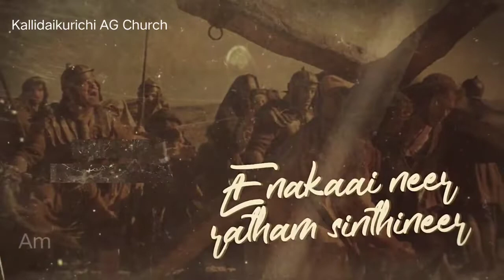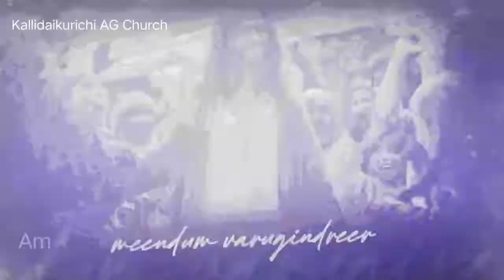Kolgotha Malaiyil |Good FridaySong|Bro Samuel Livingston Arul.